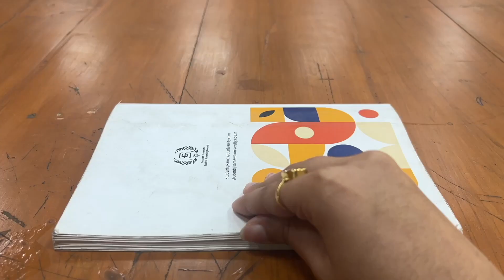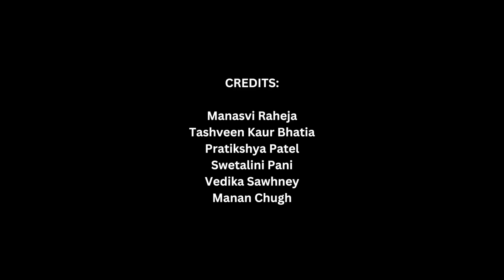Nightmare | Behind the Scenes | Ahmedabad's weather || Manasvi Raheja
I would love to hear your opinions/suggestions in the comments section below!